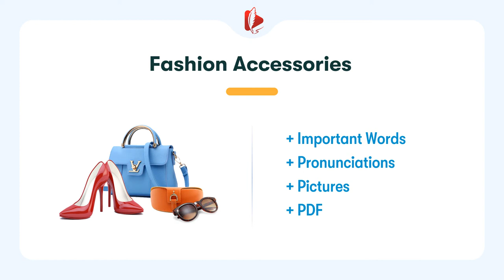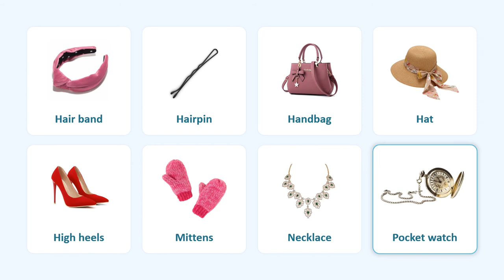Fashion Accessories in English | List of Fashion Accessories with Pronunciations and Pictures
Learn Most Common Fashion Accessories Names in English | English Vocabulary Lesson

0:00 | Introduction
0:05 | Slide 1: Belt, Boots, Bow tie, Bracelet, Cap, Earmuffs, Earrings, Gloves
0:42 | Slide 2: Hair band, Hairpin, Handbag, Hat, High heels, Mittens, Necklace, Pocket watch
1:21 | Slide 3: Purse, Ring, Scarf, Stockings, Sunglasses, Tie, Umbrella, Watch